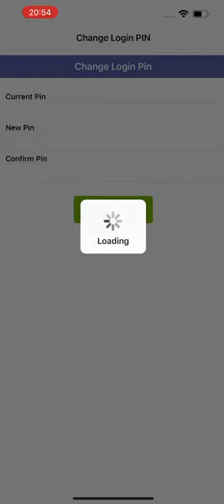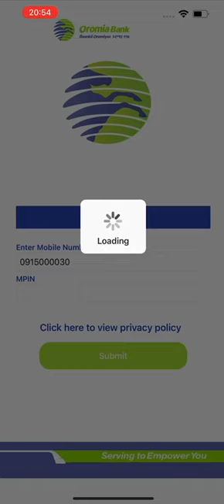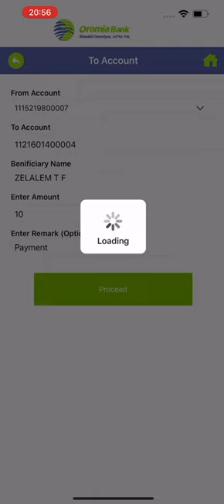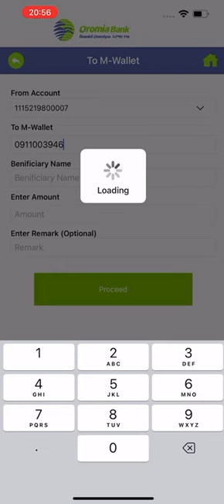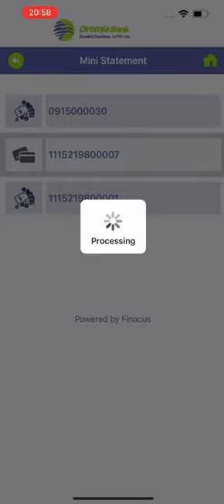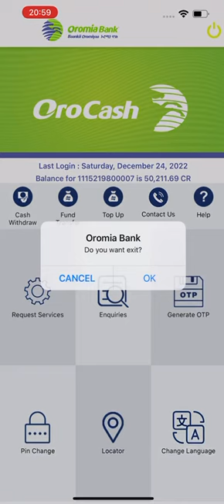How to Use Oromia Bank Mobile Application